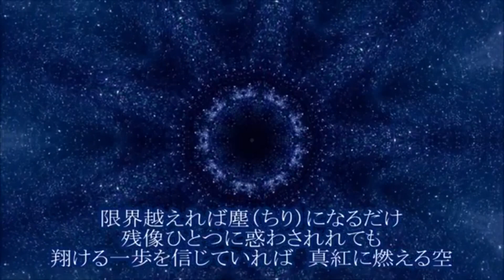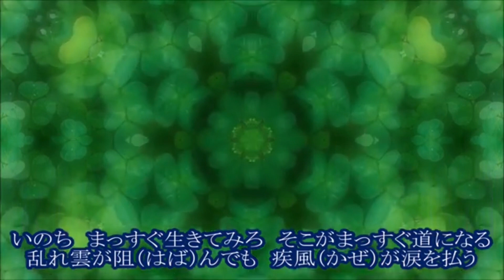23'🌸新曲🌸こころ万華鏡🔭 山内惠介 cover🎤koza！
2023/3/1リリース　山内惠介さん
「こころ万華鏡」歌ってみました🌸🍀😊

低音出しきれず聴きづらいかと思いますが、心こめ歌わせて頂きました♪🙇‍♀️

音源はtomogara2さんよりお借りしました。

初めからラストまでに少し
娘が協力してくれた、万華鏡の動画使用しております。
一定の回転が出来てないのが
手動の良さでしょうか🤗